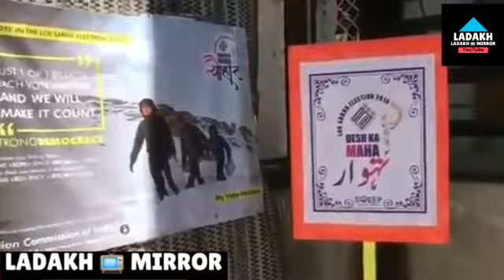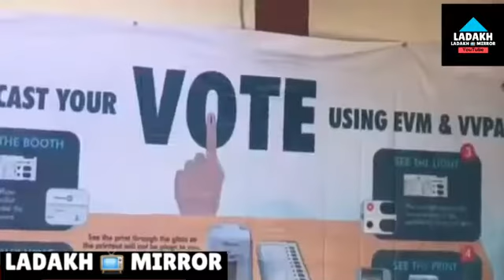5th Phase of Lok Sabha Poll Concludes with Peace in Ladakh.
Via Ladakh mirror